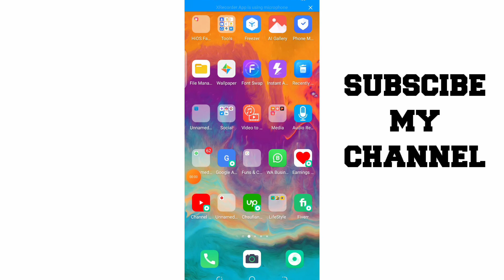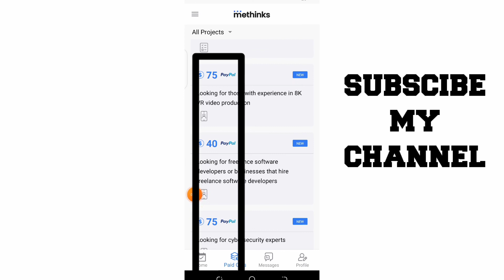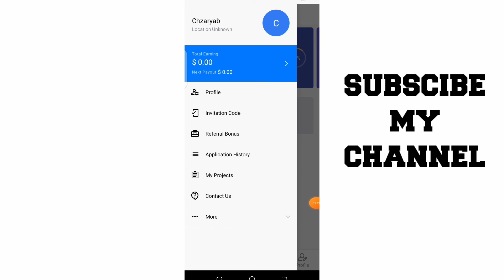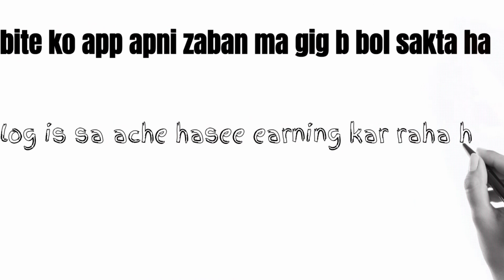online earning in pakistan without investment | how to make money online in pakistan#Methink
Mara name ha ch Sufian or app dak raha ha sunny blogger.
Ma Apna channel par aj new earning method la kar aya hu k kasa app online earning kar sakta ha.

is app  ka bara ma ak secret b ha ager app earning karna chahta ha to pahla wo samj la

honey gain website link

cash em allnapp sa Pasa kamana ka lea

snack par earning karna ka tarika janana k lea yaha click kar

Is ka elawa ap WhatsApp par muj sa bat lar sakta ha 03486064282
sunnyvlogger # urdu# Hindi
dost is video ka ander ma app ko btao ga ka  app methink app Kasa Pasa kama sakta ha with payment proof kath  .so video ko end tak dakea ga or like b kar de jae ga
About video
how to make money in methink app
how to earn money from fivver
how to earn money from Instagram
methink app  payment proof
how to earn money from methink
make money in the methink
Online bessines ideas in pakistan
how to earn money without skill
freelancing in pakistan
how to earn money from up work
how to earn money from freelance
Earn on 2021
Earn for YouTube
Work for home
How to earn online in Hindi
How to earn online in Urdu
Ghar bathe passa kamae
Sunny vlogger, free balance
How to earn online in pakistan
Real earning apps in 2021
New online earning apps in pakistan
New earning app
Online earning and payment proof
Real and fast earning apps withdrew in jazz cash and easy paisa
How to earn online money by using application
Data entery copy paste job
How to earn money from mobile phone without investment
Earn money in pakistan real and fast
Earn money in pakistan jazz cash
Earn money in pakistan easy paisa
App sa pasa kasa kamae
Pakistani news
Pakistan vlogs